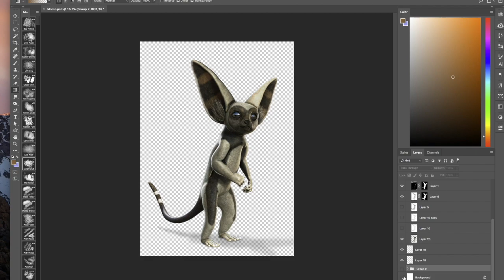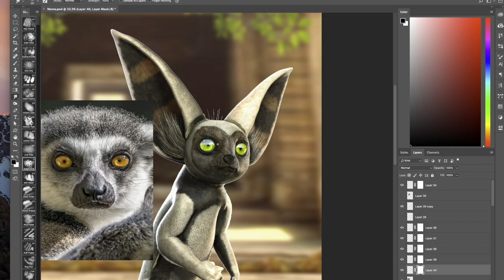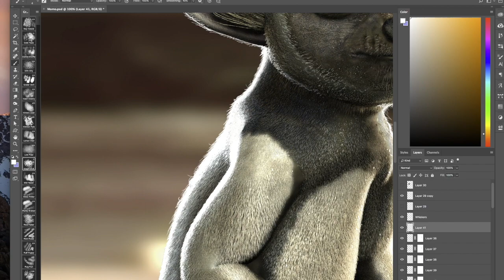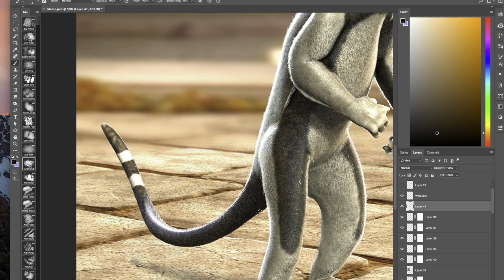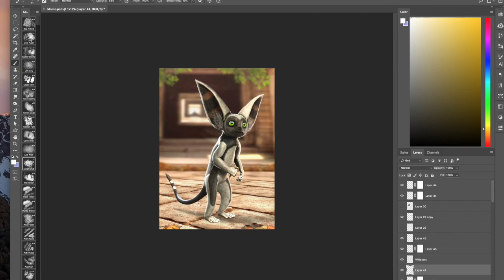Avatar: Momo Photoshop Timelapse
Hey Zootubers!

Here is my Timelapse video for Momo from Avatar

If you're new to my work, my name is Joshua Dunlop and I'm a Freelance Concept Artist based in London. I created the series 'Pokemon Zoology' where I translate the first 151 Pokemon into realistic-looking creatures using a combination of CG 3D sculpting, Digital, and Matte Painting.

Or grab cool merchandise on my Etsy store

The Artwork is created using Zbrush, Keyshot, and Photoshop.

Artwork Copyright: Joshua Dunlop

Inspired by characters created by Gamefreak and Pokemon.co.